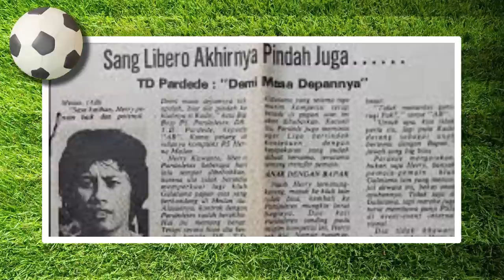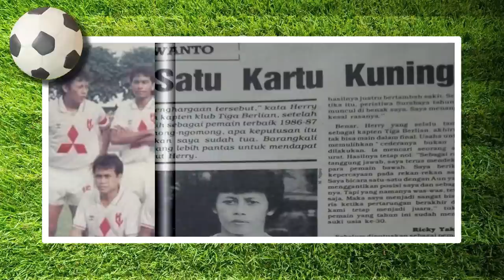Herry Kiswanto Legenda Tim Nasional Sepak Bola Indonesia - Jangan Sia Siakan kesempatan EMAS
Herry Kiswanto bersama Akmal Marhali melalui Podcast Cocomeo Channel melanjutkan kisah perjalanan karir dan saran saran untuk Tim Nasional Sepak Bola Indonesia agar bisa terus berusaha mencapai prestasi yang tertinggi di Perhelatan Sepak Bola Dunia.

Salah satu saran bagaimana saat Tim Nasional Indonesia sekali lagi memiliki pelatih asing yang cukup bagus agar bisa di serap pengetahuannya oleh pelatih pelatih lokal.